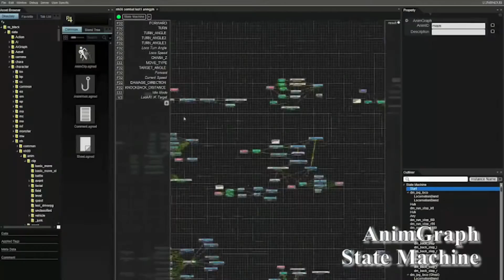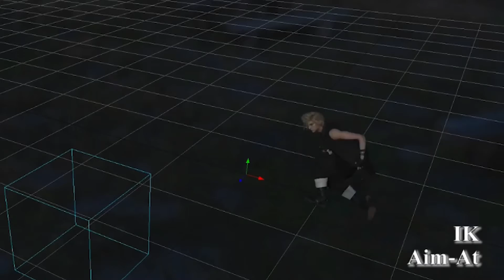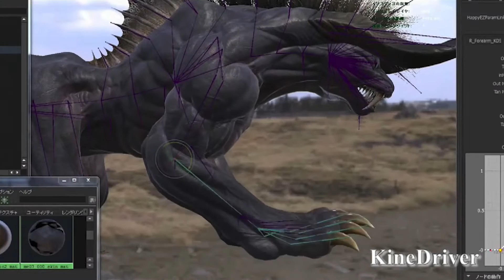Final Fantasy XV - Luminous Engine: tech analysis